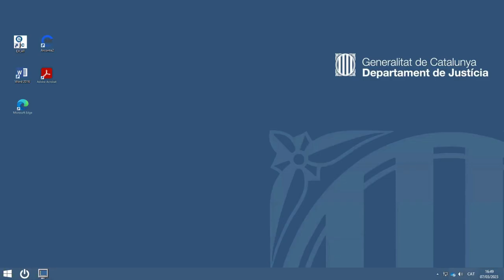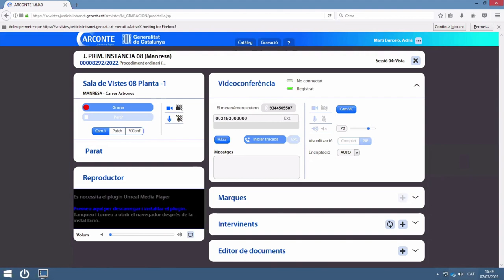Com enregistrar les vistes al programa Arconte?